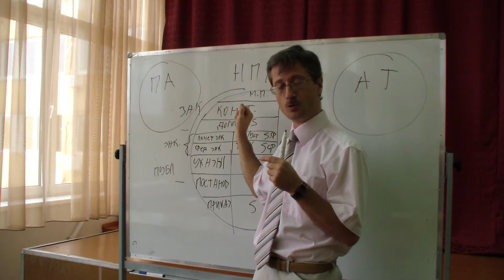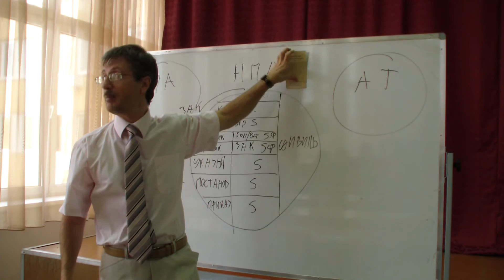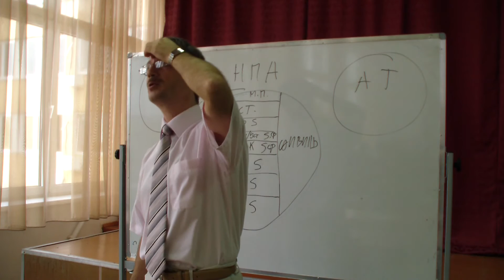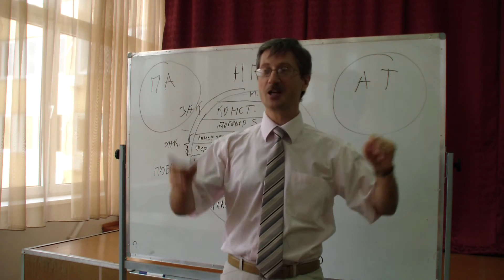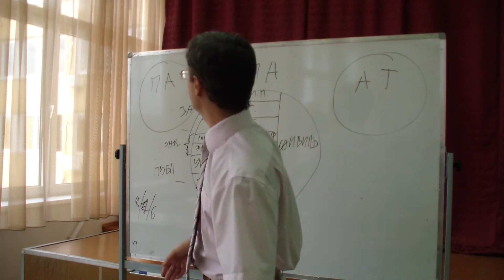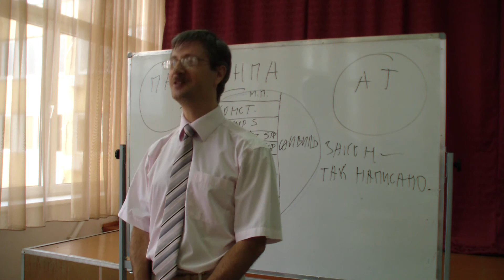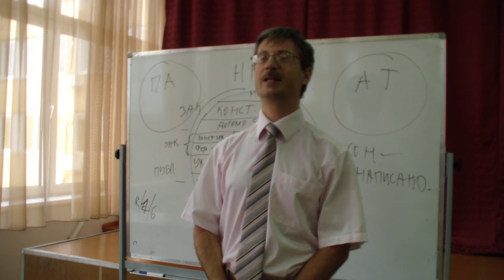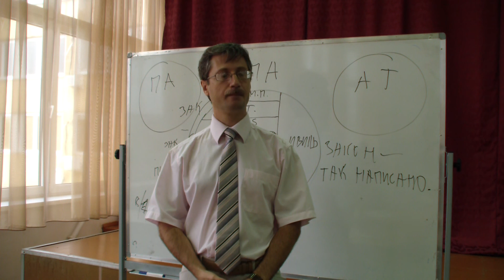Иерархия или частное отменяет общее (административное право)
Тренинг проведён в г. Волгограде 16 сентября 2016г.